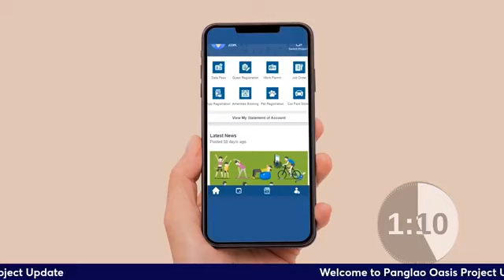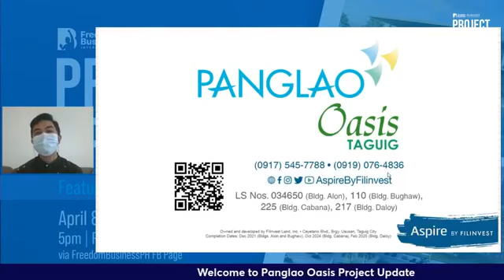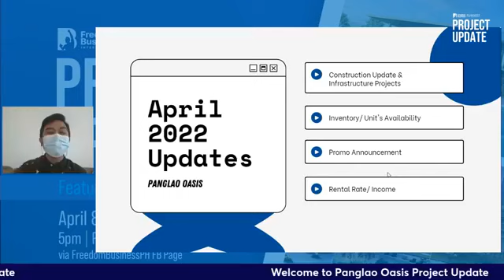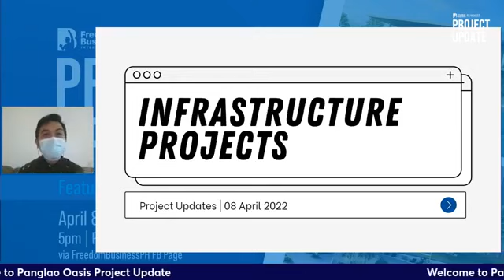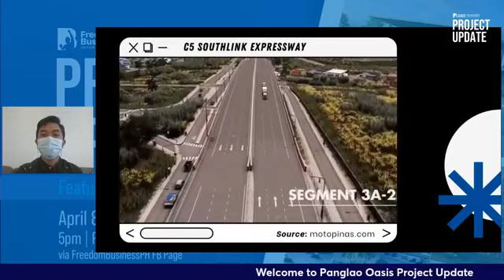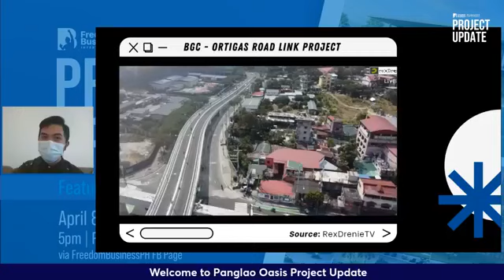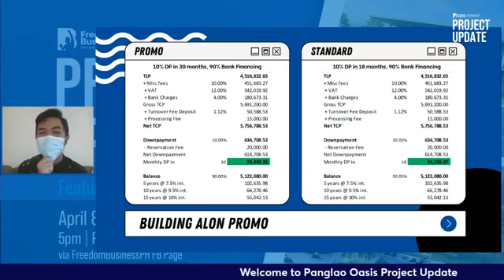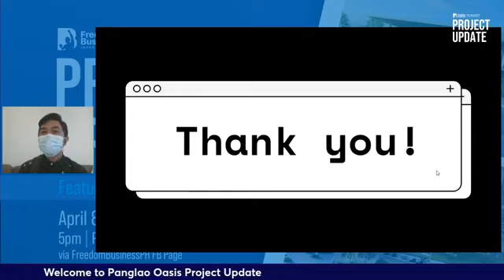FLI PROJECT UPDATE Panglao Oasis Virtual Tour 4/8/2022